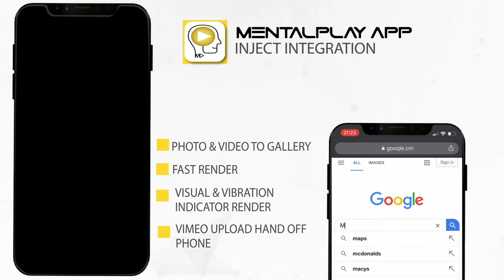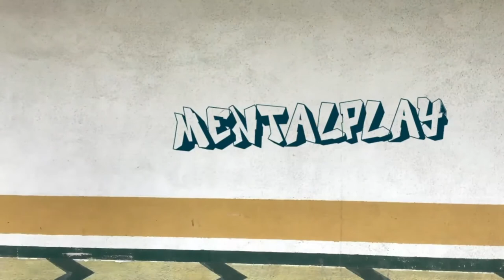MENTALPLAY APP ( Inject 2.0 integration ).